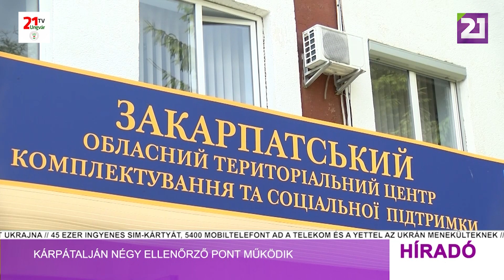Tv21 Ungvár - Híradó(2022.03.05.)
-Viktor Mikita: elegendő üzemanyag van Kárpátalján
-Kárpátalján négy ellenőrző pont működik
-Az Egészségügyi Minisztérium egyszerűsítette az újszülöttek regisztrálását
-Fitnesz órák és művészeti foglalkozások az áttelepültek számára Ungváron